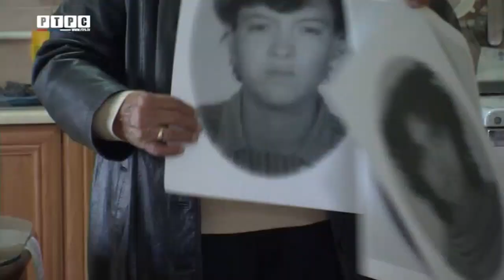Kao što se Srebrenica ne može posmatrati kao izolovan slučaj i jedini zločin koji se desio tokom,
Kao što se Srebrenica ne može posmatrati kao izolovan slučaj i jedini zločin koji se desio tokom rata devedesetih.
00:07
Da li je masakr nad srpskim civilima u kravicama na Božić 90 treće manje strašan jauk srpskih majki manje bolan? Da li suze slavke matić manje vrijede od onih munire subašić koja je udruženjem koje vodi profitirala? Ja imam podstanara, ima zamjenika ministra, neću govoriti kojega je došlo iz mostara, stan u mojoj kući, ja imam primanje, vjeruje što ti mjesečno 4.000.
00:32
Jebemo majku, moram imala biti dvije da trošim da uživam.